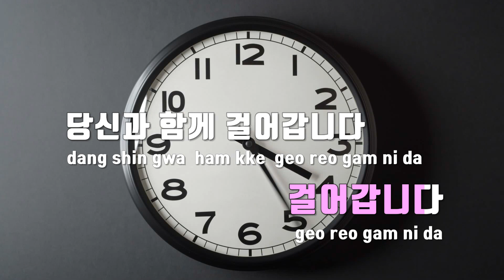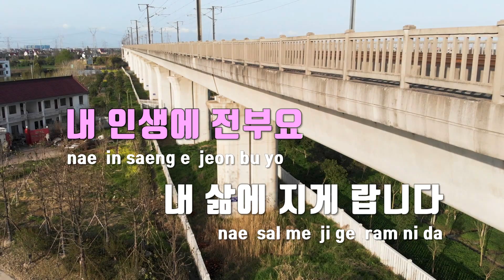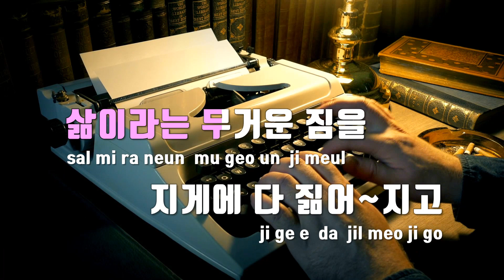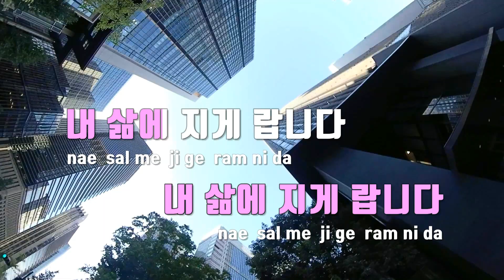[TJ노래방] 지게 - 김설 / TJ Karaoke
지게  --  김설